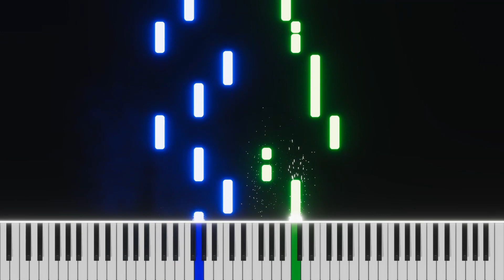Happy Birthday - Piano Tutorial [Medium]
Happy Birthday!
Jens, I wish you a happy 22nd birthday!

Video made with PianoVFX